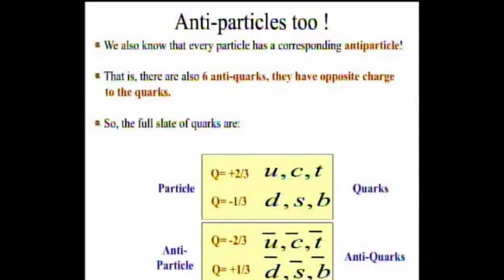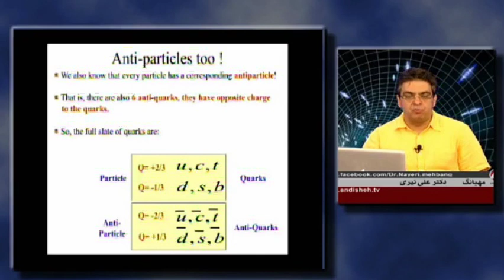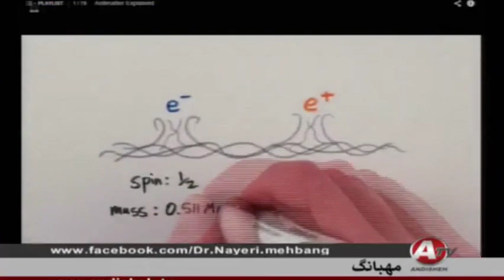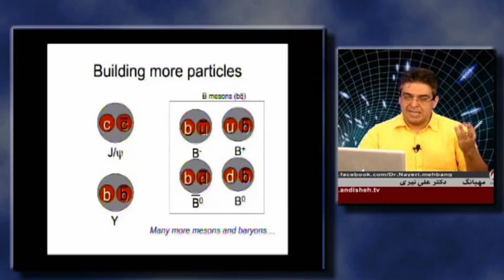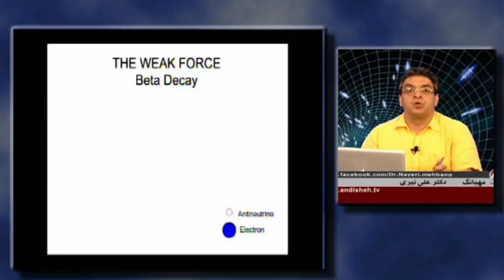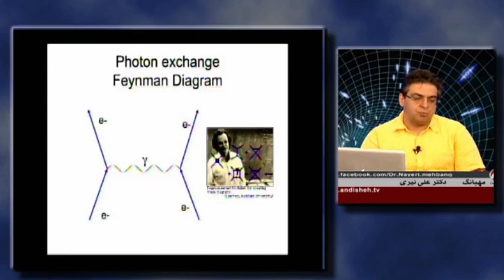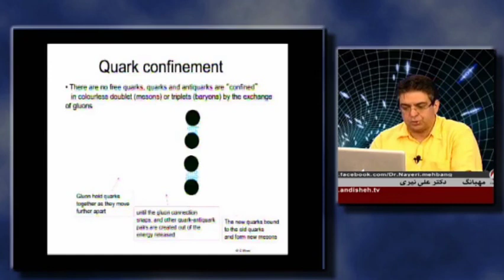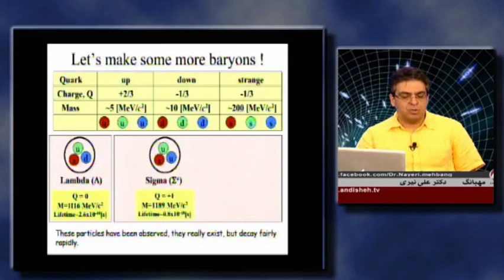Ali Nayeri, Elementary Particles, Part 2, دکتر على نيرى « ميدان هيگز »؛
زیراتمی‌ها ـ الکترونها ـ پروتونها و نوترونها هستند که خود از ذره‌های دیگری قوام یافته‌اند. پروتون و نوترون ذره های ترکیبی هستند که از کوارک‌ها تشکیل شده‌اند. یک پرتون از دو کوارک بالا و یک کوارک پایین ، و یک نوترون از یک کوارک بالا و دو کوارک پایین پدیدار شده اند؛ کوارک‌ها به وسیله گلوئون بهم می‌چسبند. ۶ نوع کوارک رنگارنگ داریم ( 'بالا' ، 'پایین' ، 'سر' ، 'ته' ، 'افسون' و 'شگفت' )، دیگر ذره های زیراتمی ، فوتون و نوترینو هستند که توسط خورشید ایجاد می‌شود. بیشتر ذره های زیر اتمی از راه بررسی پرتو کیهانی یافته شدند. از آنها در شتابدهنده‌ها بکار برده می‌شود. ذره های زیر اتمی شامل : هادرون – باریون – بوزون – فرمیون – لپتون – بوزون‌های شاخص – گلوئن – نوترینوها – موئون – مزون – کوارک – پیون و. میشوند.
SUBATOMIC PARTICLES
هادرون‌ها (Hadrons)
باریون (Baryon)
بوزون (Boson)
بوزون‌های شاخص (Gauge Bosons)
گلوئن (Gluon)
بوزون‌های W&Z
نوترینو (Neutrino)
موئون (Muon)
مزون (Meson)
پیون (Pion)
دایون (Dyon)
گراویتون (Graviton)